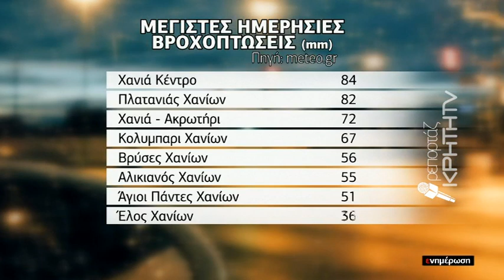ΕΙΔΗΣΕΙΣ | Ο "Ηφαιστίων" δοκιμάζει την Κρήτη